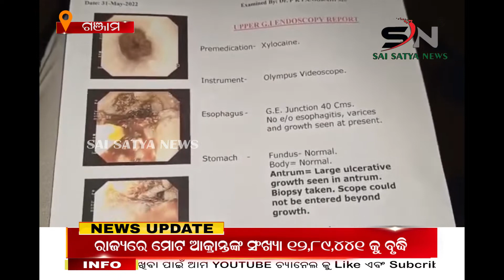ଗରିବି ଉପରେ ଦାଉ ସାଜିଛି ରୋଗ